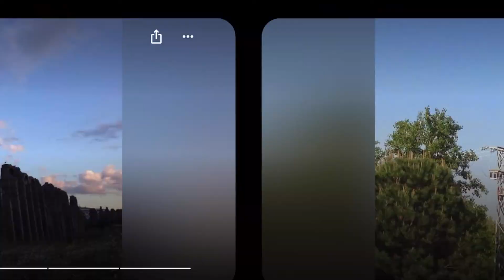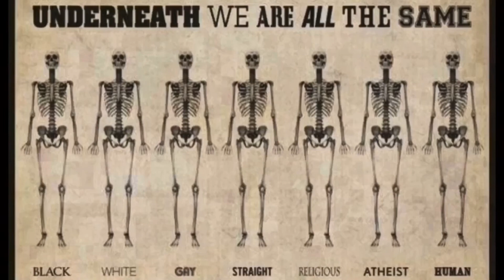Arilds fotoblogg 14/4-2021